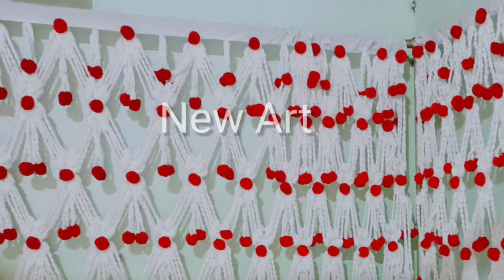Suhaag lari|Chandni design|home decoration|woolen design|room decoration|parda ka design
chandni design